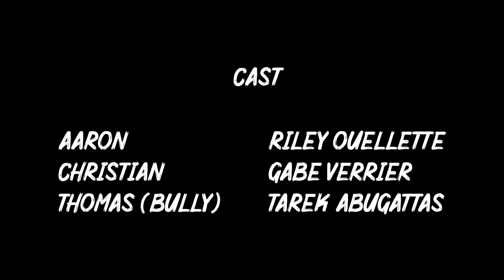Bonds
Bonds (2019)